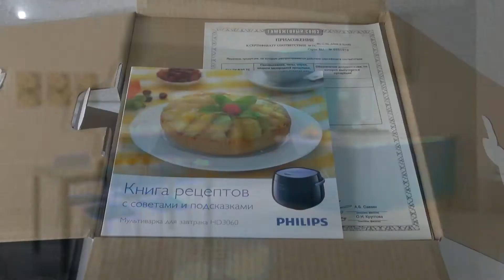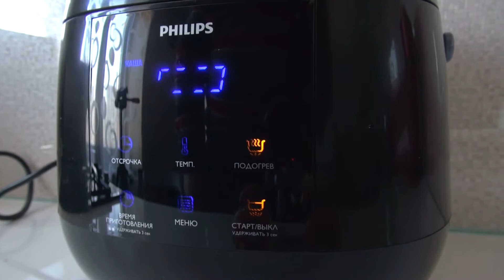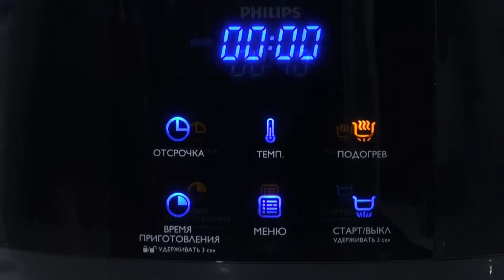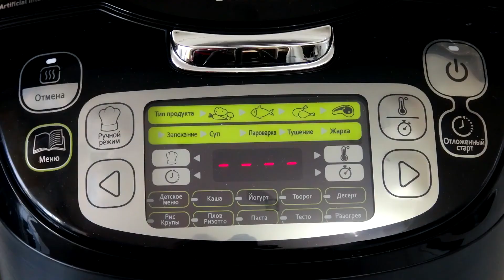Мультиварка Philips HD3060. Секреты и особенности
Характеристики мультиварки. Все достоинства и недостатки, демонстрация управления и программ.
Маленькая, да удаленькая автоматическая кастрюлька от Филипс. Очень хороша для йогурта и кефира. Можно и завтрак приготовить.